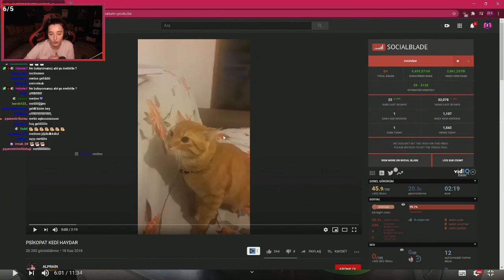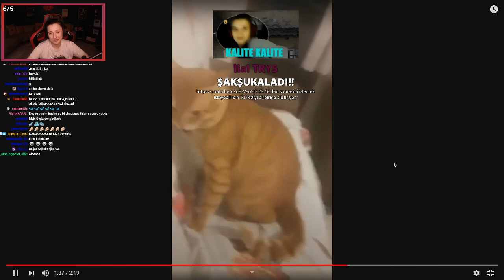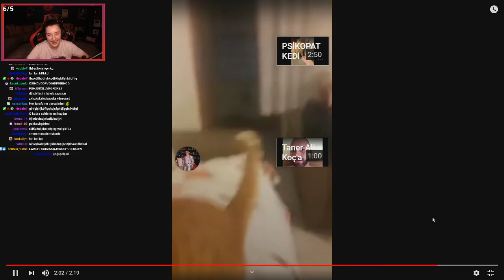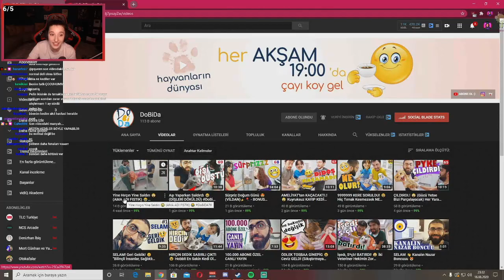Pqueen - İki Kedi Alışır Mı? İzliyor